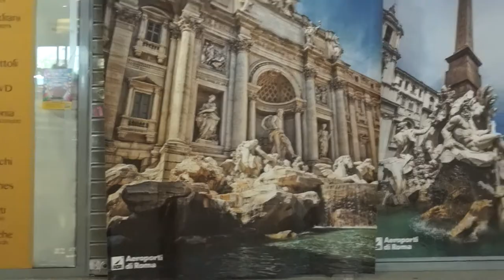ROME 2017 | FLIGHT ATTENDANT | VLOG 26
FINALLY THE ROME VIDEO IS UP AND RUNNING. IT TOOK ME AN ETERNITY BUT ITS FINALLY HEREEEEEE!

FOR LIFE AND INSPIRATIONAL TIPS OF HOW TO LOVE YOURSELF AND LIVE A HEALTHY LIFE PLEASE VISIT MY FRIENDS WEBSITE.

HER INSTAGRAM : WHOLESUMTRIBE

PLEASE LEAVE ME ANY QUESTION YOU HAVE, ABOUT WORK, PERSONAL, IDEAS, SUGGESTIONS.
ANYTHING YOU GUYS/GIRLS WOULD LIKE TO LEAVE DROP IT DOWN IN THE COMMENT BOX.

THE VIEWS EXPRESSED ON MY YOUTUBE CHANNEL ARE MINE ALONE AND DO NOT NECESSARILY REFLECT THE VIEWS OF MY EMPLOYER.